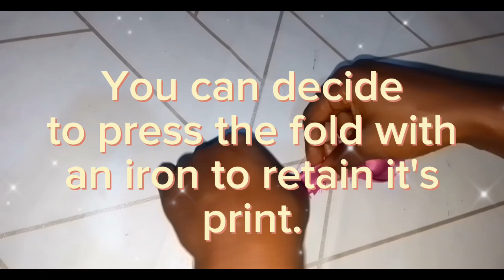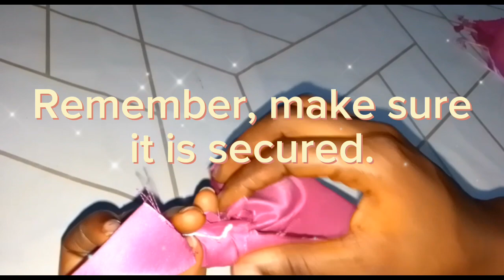How to make a double bow. Easy steps😇